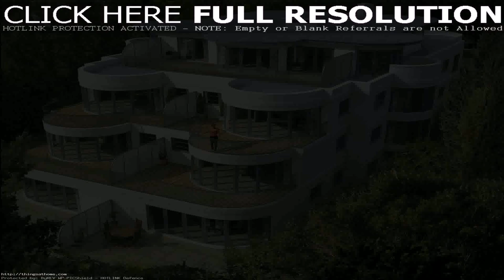House Designs In India Front View (see description) (see description)